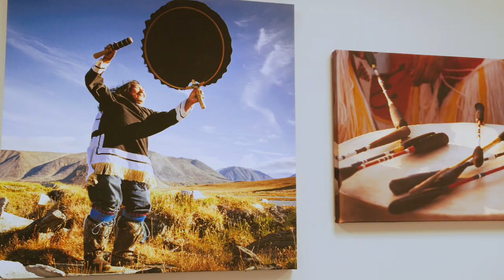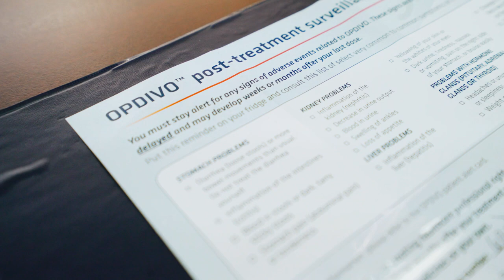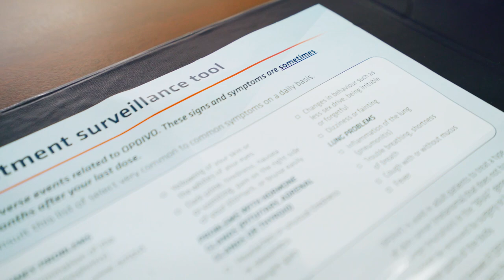Gabriel’s Story – Person-Centred Care with First Nations Patients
Gabriel Hall, member of the Mohawks of Akwesasne, describes his personal experience with the cancer system and the importance of mutual relationship building and trust with healthcare providers. He also discusses how both traditional and western medicine positively affected his cancer experience.

Gabriel Hall’s video is part of a series of Aboriginal Relationship and Cultural Competency courses developed by Cancer Care Ontario. These courses teach frontline healthcare professionals to understand and apply cultural safety to provide effective person-centred care for First Nations, Inuit and Métis people. Although these courses were originally developed for healthcare providers, cultural competency is important and relevant to all Canadians.

To take the Aboriginal Relationship and Cultural Competency Courses or to learn more,